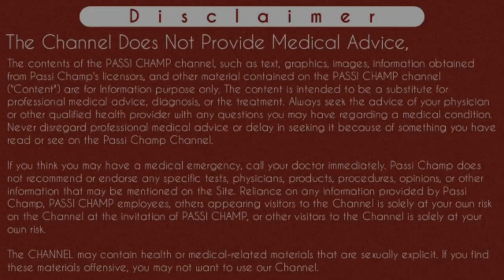how to measure blood pressure from leg in hindi | पैर से बीपी कैसे देखे?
iss video main Maine blood pressure ko pairo se Kaise mapte hai matlab Kaise check karte hai yeh sikhaya hai. usually blood pressure ko arm se liya jata hai Lekin aap bp ko pairo se bhi check kr sakte hai jyada jankary ke liye video ko pura dekhe..
thanks..

Content Cover:

how to take blood pressure on leg
how to take blood pressure on leg manually
how to measure blood pressure from leg
how to check blood pressure from leg
how to check blood pressure from leg in hindi
how to measure blood pressure from leg in hindi
how to take blood pressure from leg
blood pressure from leg
pairo se bp Kaise lete hai
pairo se bp Kaise dekhte hai
Blood pressure by passi champ

Cheers
Passi Champ